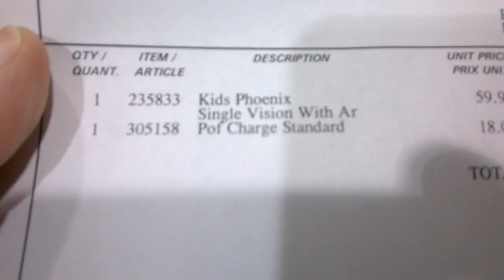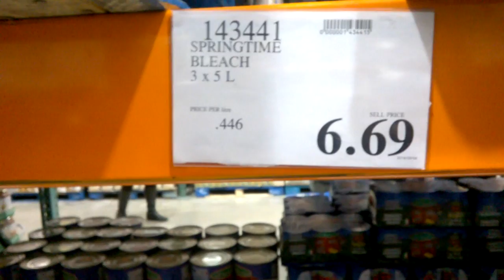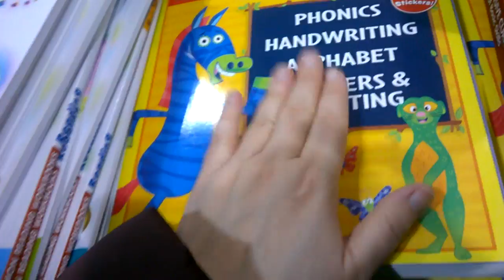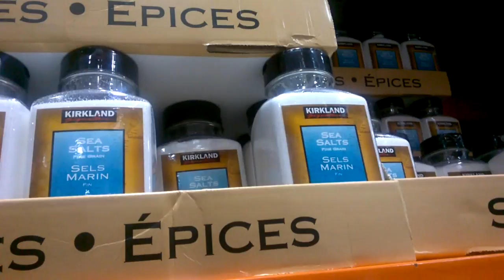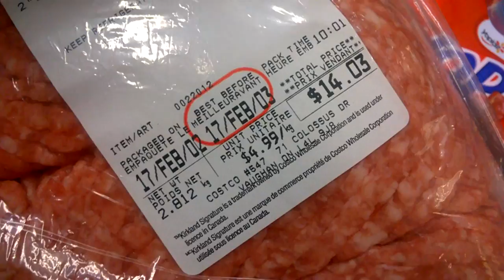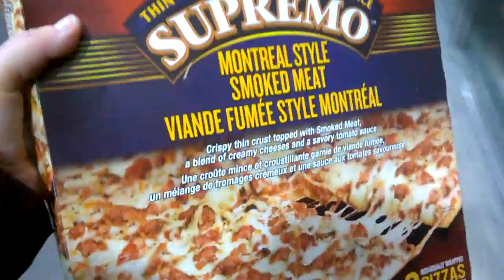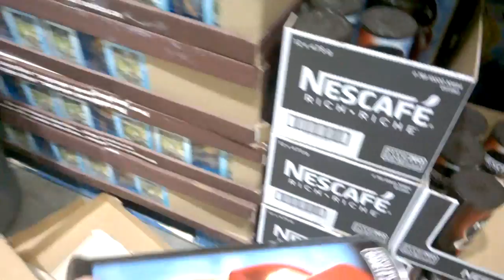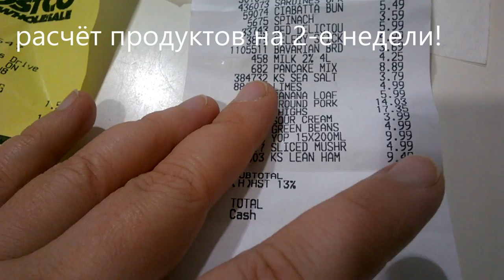Что я купила на 200$ в Костко🛒 Costco haul Февраль 2017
от сосисок отказалась на кассе